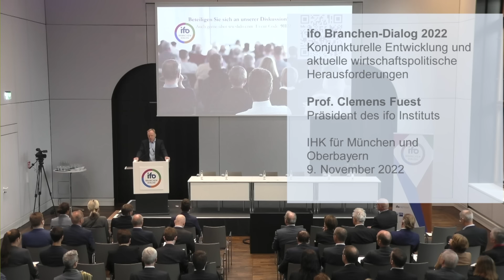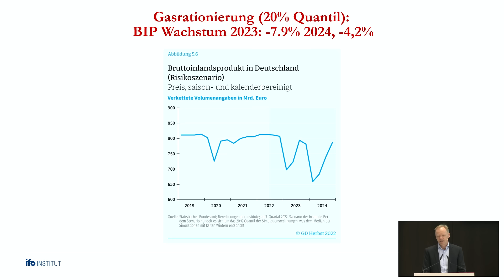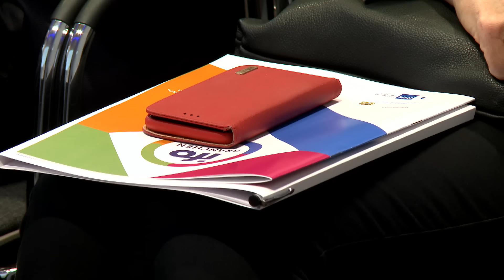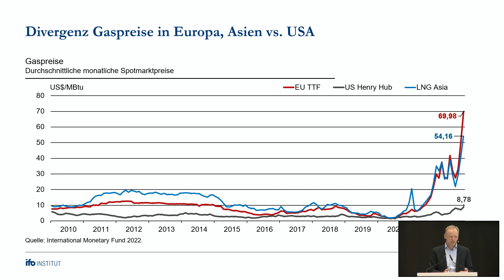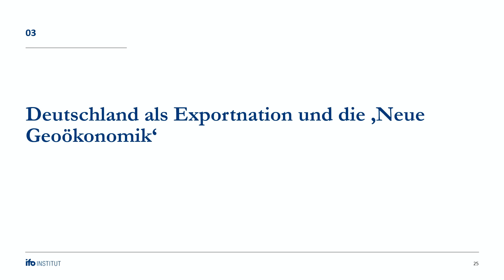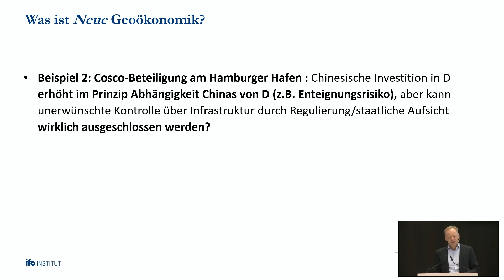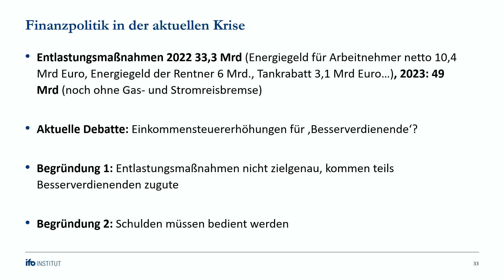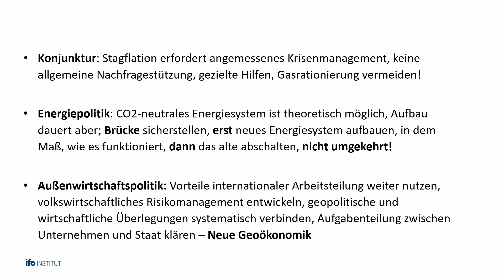Konjunkturelle Entwicklung und aktuelle wirtschaftspolitische Herausforderungen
Prof. Dr. Dr. h.c. Clemens Fuest, Präsident des ifo Instituts
ifo Branchen-Dialog 2022, 9. November 2022

01:49 Konjunktur, Inflation und Geldpolitik
20:34 Deutschland als Insdustriestandort und die Energiepolitik
31:35 Deutschland als Exportnation und die "Neue Geoökonomik"
44:31 Energiekostenentlasung und die Einkommenssteuerdebatte
55:11 Diskussion

Der ifo Branchen-Dialog ist eine Plattform für aktuelle Themen aus branchenspezifischer Perspektive. Expert*innen aus Unternehmen, Verbänden, Politik und Forschung erläutern aktuelle Branchenentwicklungen, Trends und Herausforderungen. Der diesjährige Schwerpunkt liegt auf dem Thema resiliente Neuausrichtung von Lieferketten. Welche Strategien die Unternehmen verfolgen, um stabile und zukunftssichere Lieferketten zu gestalten, wird aus unterschiedlichen branchenspezifischen Blickwinkeln in den vier Tagungsforen Industrie, Handel, Dienstleistungen und Bauwirtschaft diskutiert.

Die Tagung, die das ifo Institut regelmäßig in Zusammenarbeit mit der IHK für München und Oberbayern durchführt, wird vom Bayerischen Staatsministerium für Wirtschaft, Landesentwicklung und Energie gefördert.